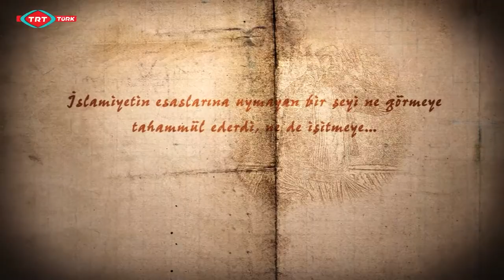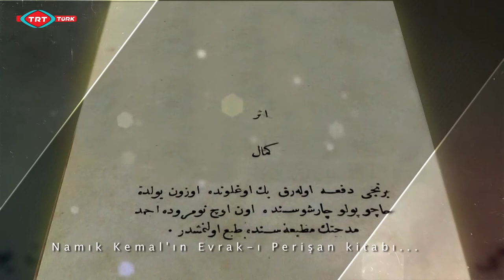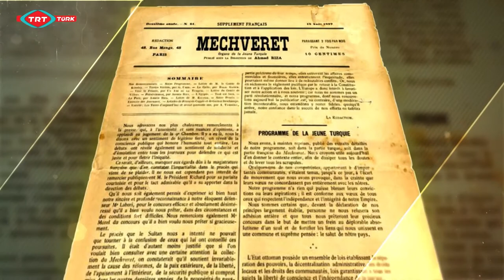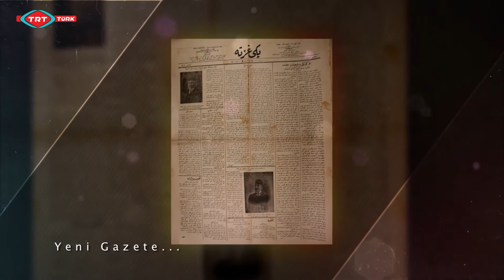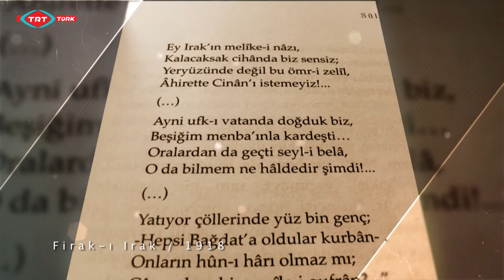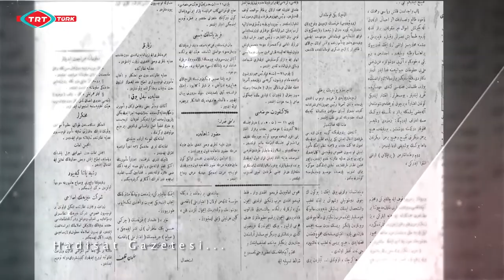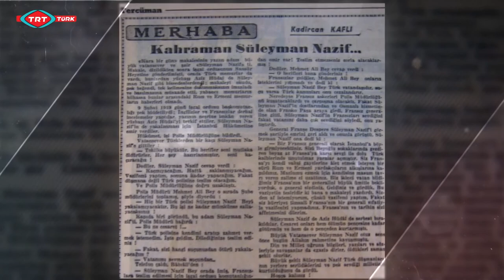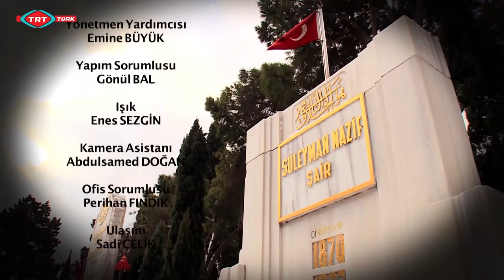Kendi Gök Kubbemiz 12. bölüm Süleyman Nazif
Kelimelerin Serdarı Süleyman Nazif'in Hayatı...